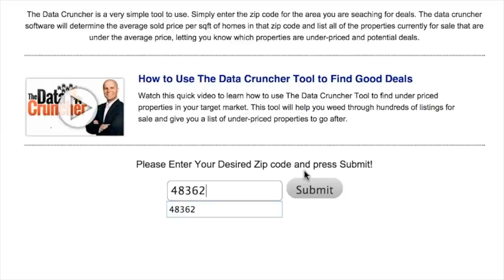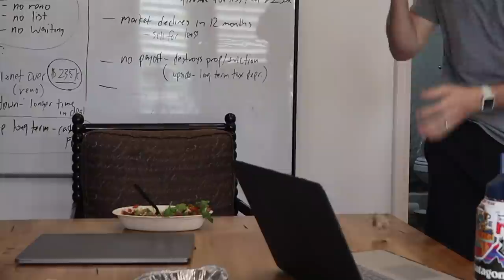Wholesaling Real Estate LIVE | Watch Me Lose An Awesome Deal!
On this video I'll be wholesaling real estate live. I want to share with you how I got so close to landing a killer wholesale deal but then lost it. This is the stuff nobody shows you so get ready to look over my shoulder and watch me lose an awesome deal.